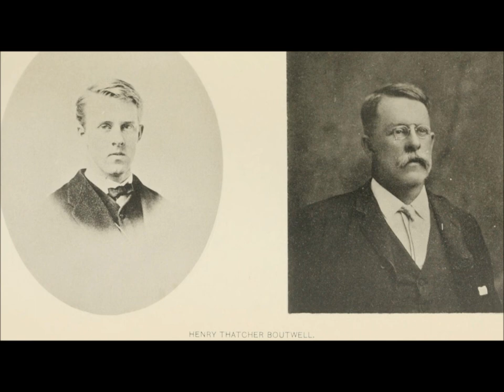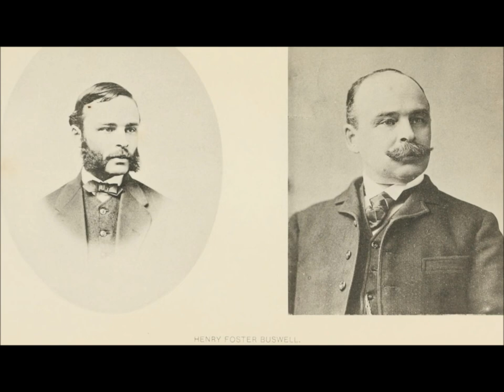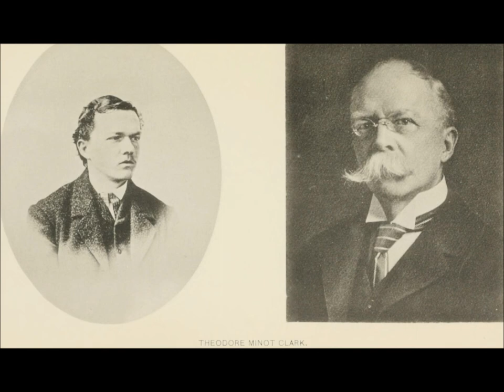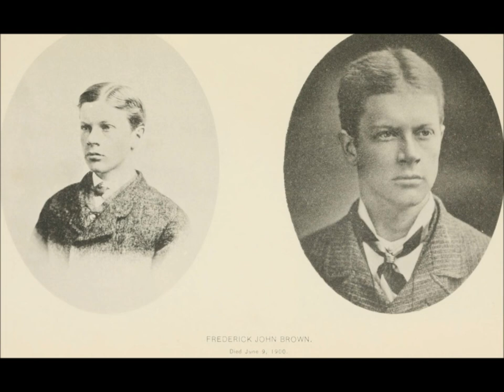"Then and Now" Photographs of the Harvard Class of 1866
A collection of photos and other images of 1866 graduates of Harvard College paired with later portraits of them taken in the late 1800's and early 1900's. Most of the later photos seem to have been taken for the 40th anniversary of their graduation. From the book Harvard College Portraits, Class of '66, 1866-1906.